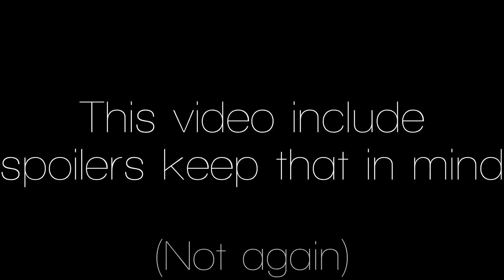Stanley Parable - Minecraft and Portal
Stanley Parable - Minecraft and Portal part of gameplay.